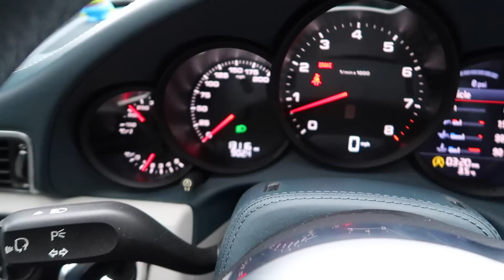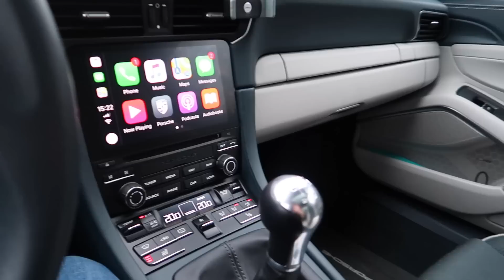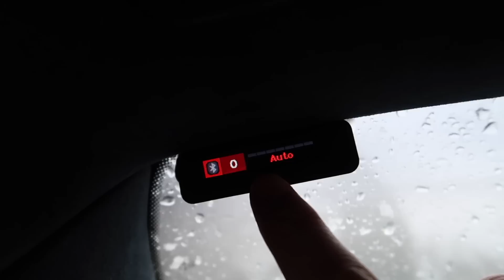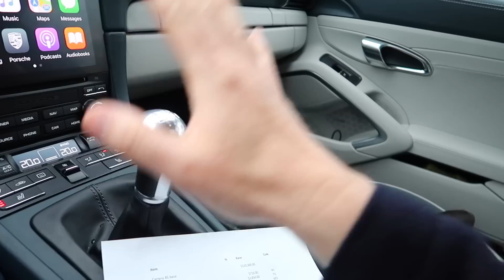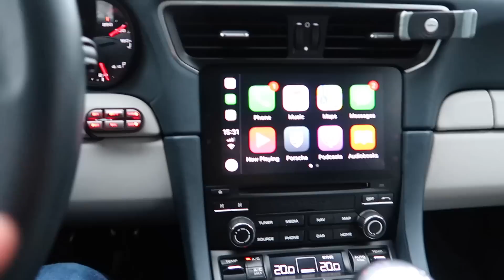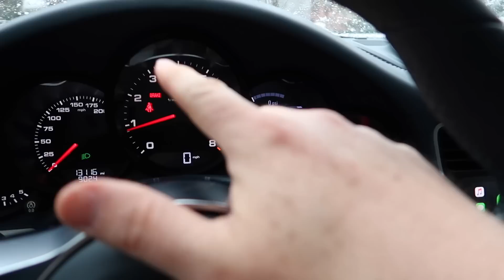Porsche 911 991.2 one year ownership update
The first year of owning my Porsche Carrera 4S 991.2 model. What issues have their been.